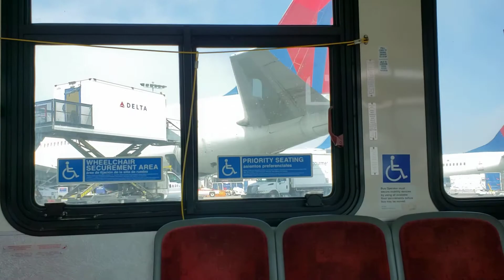Los Angeles International Airport - Bus Shuttle between Terminal 2 and Tom Bradley Terminal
This is what I recorded on the Shuttle Bus from LAX's Terminal 2 to Terminal B back in August of 2021.